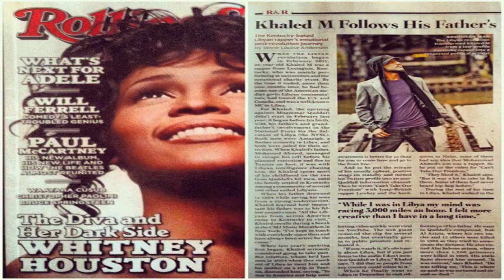Hip Hop artist Khaled M interview with the JayDavisShow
Checkout our interview with Khaled Em interview with the JayDavisShow